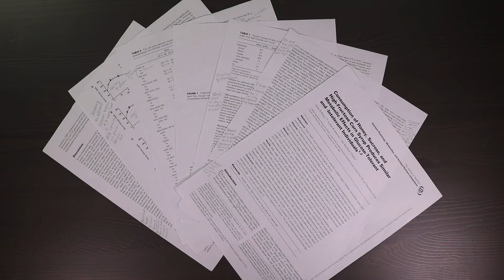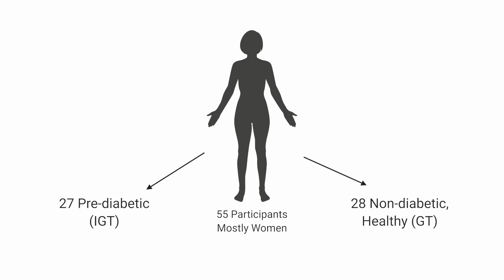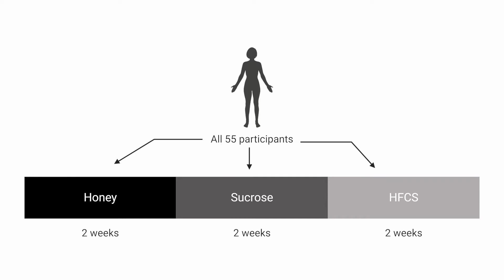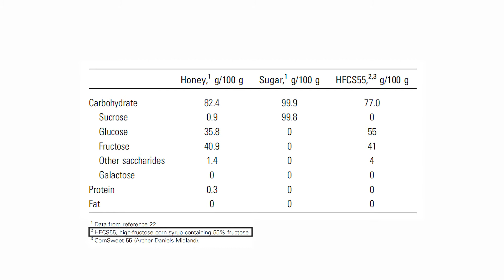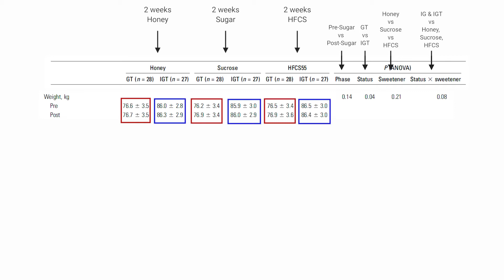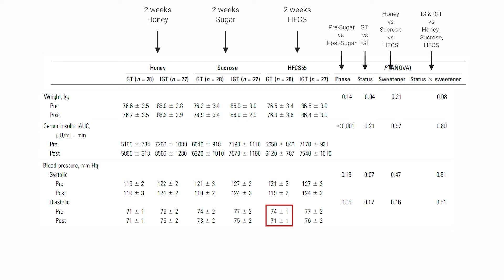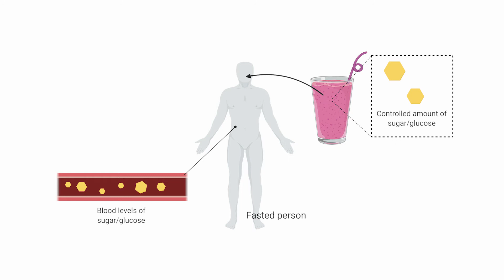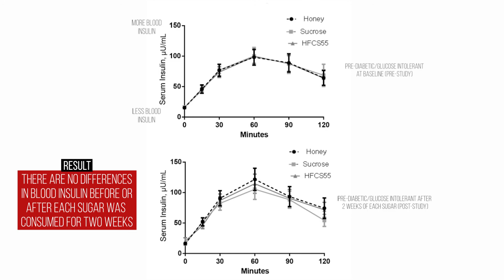EX: Honey vs Sugar vs HFCS on Cholesterol, Weight, Blood Pressure, and more..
Visuals created with BioRender.